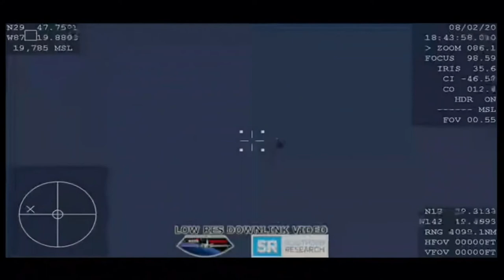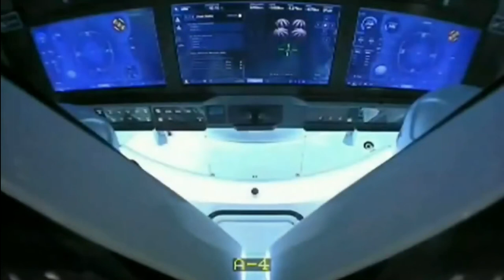Crew Demo-2 Splashdown |spacex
On Saturday, May 30, SpaceX’s Falcon 9 launched Crew Dragon’s second demonstration (Demo-2) mission from Launch Complex 39A (LC-39A) at NASA’s Kennedy Space Center in Florida, and the next day Crew Dragon autonomously docked to the International Space Station. This test flight with NASA astronauts Bob Behnken and Doug Hurley aboard the Dragon spacecraft returned human spaceflight to the United States. SpaceX and NASA are now targeting 7:34 p.m. EDT on Saturday, August 1 for Crew Dragon to autonomously undock from the Space Station, with the two astronauts aboard the spacecraft, and return to Earth. Approximately 19 hours later, after jettisoning its trunk and re-entering Earth’s atmosphere, Dragon will splash down at one of seven targeted water landing sites off the coast of Florida at 2:42 p.m. EDT on Sunday, August 2. The Demo-2 mission is the final major milestone for SpaceX’s human spaceflight system to be certified by NASA for operational crew missions to and from the International Space Station. Once the Demo-2 mission is complete, and the SpaceX and NASA teams have reviewed all the data for certification, NASA astronauts Victor Glover, Mike Hopkins, Shannon Walker, and JAXA astronaut Soichi Noguchi will fly on Dragon’s first six-month operational mission (Crew-1) targeted for late September.